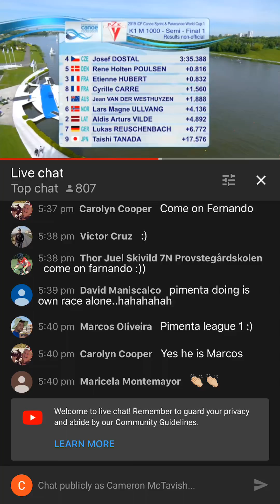Simon McTavish K1 x 1000 Semifinal World Cup 1 2019